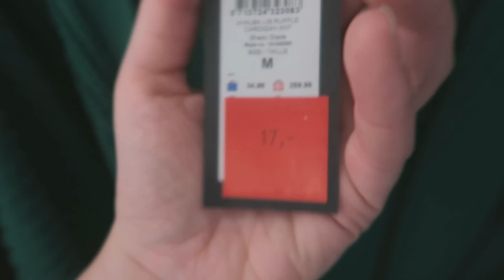Pashokjes shoplog | Girlonthewhitebike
Deze maand ga ik opzoek naar de ontbrekende kledingstukken in mijn voorjaars-garderobe. We beginnen met een paskokjes shoplog. Waarin in al een aantal items van mijn lijst kon schrappen!

Hoi! Welkom op mijn kanaal! Ik ben Elize, eigenaresse van girlonthewhitebike. Ik ben 24 jaar en getrouwd met Daniël. Op mijn YouTube-kanaal kan je elke maandag en zaterdag een video verwachten. Elke maandag plaats ik een one minute review en op zaterdag kan je een serie video van mij verwachten!